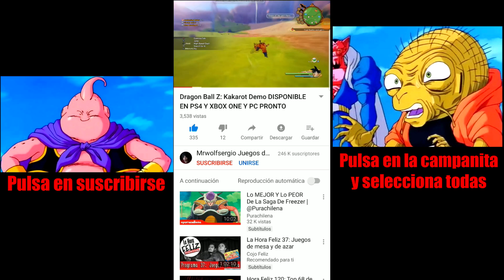DRAGON BALL Z KAKAROT OFICIAL LAS ESFERAS SIRVEN PARA ESTO ÁRBOL DE HABILIDADES